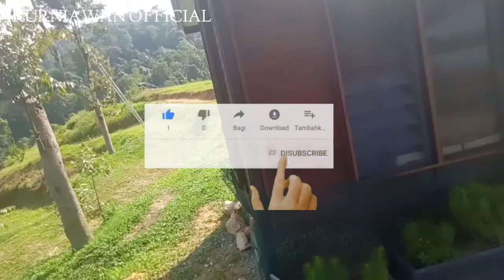KEBUN DURIAN MUSANGKING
JLAN JLAN DI KEBUN DURIAN MUSANGKING WOUW MANTAP